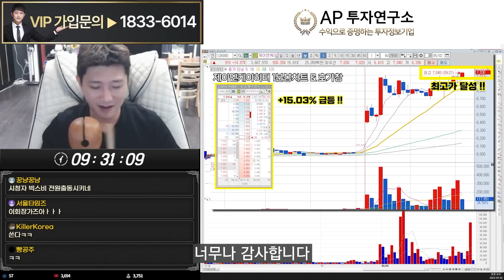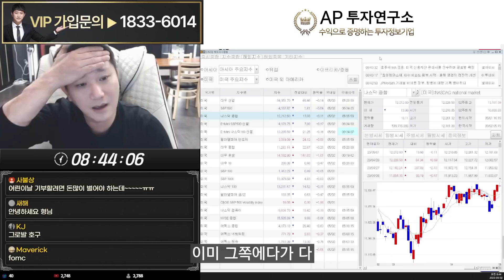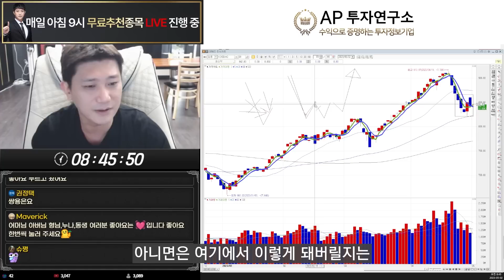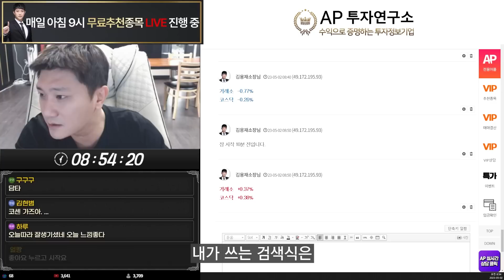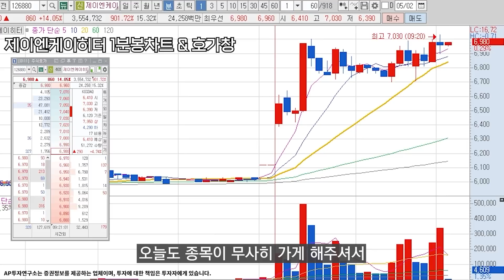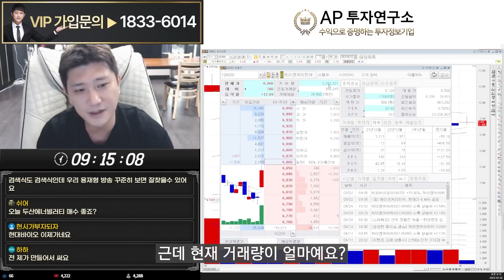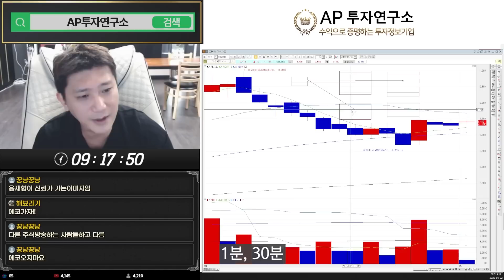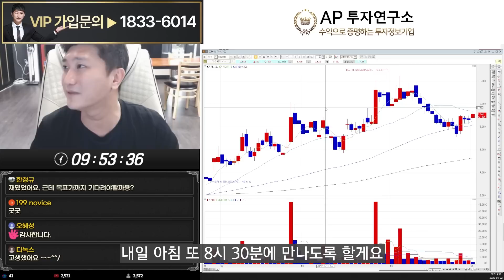신재생에너지 중 원탑은? 이게 보이면 들어가야지